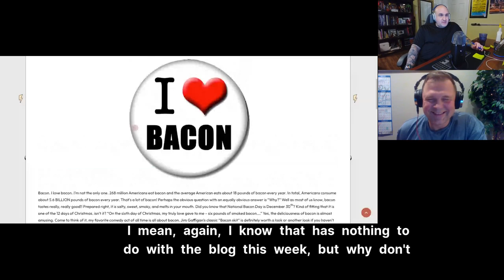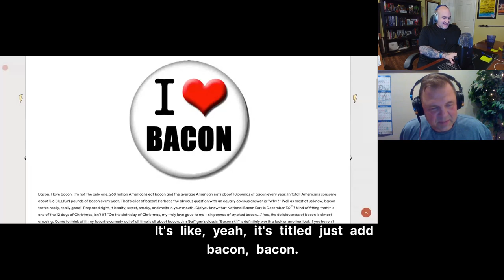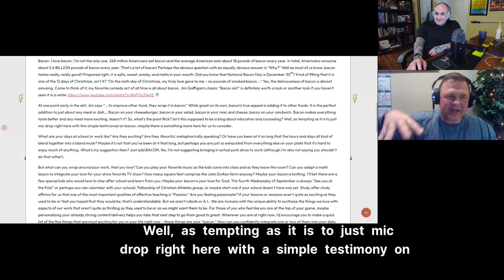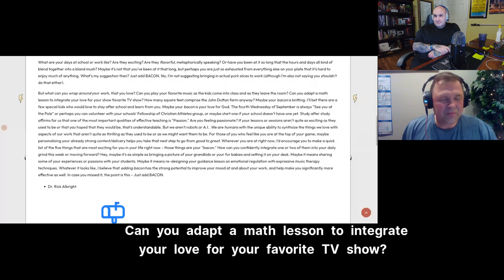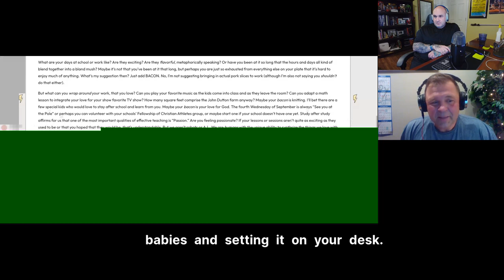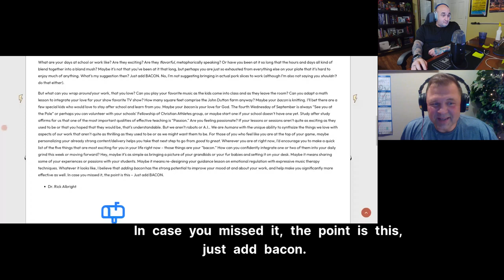Season 2 Episode 5: Rick and Nick's Excellent Blog (Bacon)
Summary:
In this episode, Rick and Nick discuss the concept of adding bacon as a metaphor for adding passion and excitement to work and life. They explore the deliciousness of bacon and how it enhances other foods. They encourage listeners to integrate their personal interests and passions into their daily grind, whether it's through music, hobbies, or volunteering. The hosts also emphasize the importance of self-care and finding ways to make work more enjoyable. They discuss the need for educators to add bacon to their lessons and give students the opportunity to add their own bacon by incorporating choice and personalization. The episode concludes with a lighthearted discussion about favorite bacon variations.

Takeaways:
Adding passion and personal interests to work can make it more enjoyable and effective.
Integrating personal passions into teaching or counseling can help educators connect with students and make a difference.
Taking initiative to add excitement and variety to work can break out of plateaus and combat boredom.
Giving students the opportunity to add their own interests and choices to their learning can increase engagement and motivation.
Chapters
00:00Introduction and Season Two
00:23Bacon-Themed Restaurant
01:02Blog Introduction: Just Add Bacon
02:00The Deliciousness of Bacon
02:30Bacon as an Addition to Other Foods
03:29Adding Bacon to Work and Passion
04:54Integrating Personal Interests into Work
05:28Finding Passion in the Doldrums
06:18Adding Bacon to Different Aspects of Life
07:55Feeling Tired and Making a Difference
09:22Taking Initiative to Add Bacon
10:33Allowing Students to Add Bacon
11:57The Importance of Effort and Choice
12:13Favorite Bacon Variations
13:25Adding Bacon to School Counseling
14:44Integrating Personal Passions into Work
15:07Conclusion and Next Week's Episode